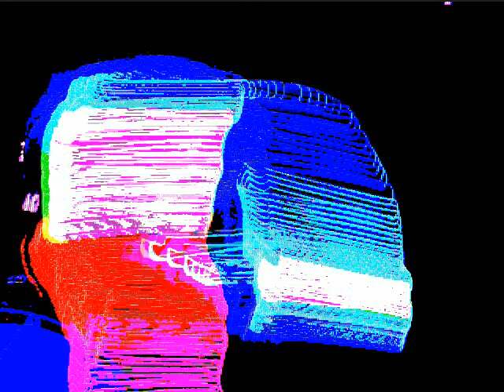lpHiR Special Effects Demo - burn light paint method hue shift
a little demonstrating of the burn paint method with a hue shift, just one of the many methods of painting with light avaliable in Light Paint HiR, an awesome multi-purpose multi-media production tool, soon to be featured on indiegogo, and released Open Source,
to find out more